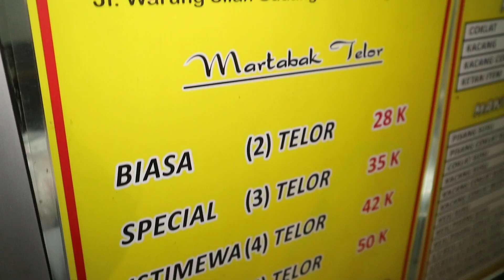KULINER MALAM FAVORIT NAZIMAH ! MARTABAK TELOR DAGING